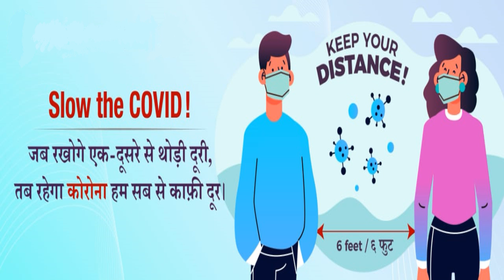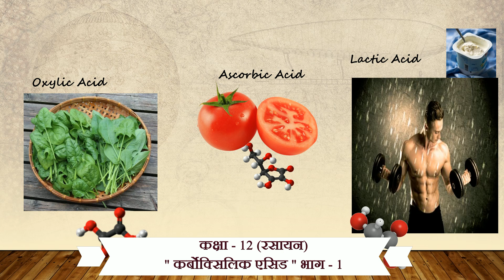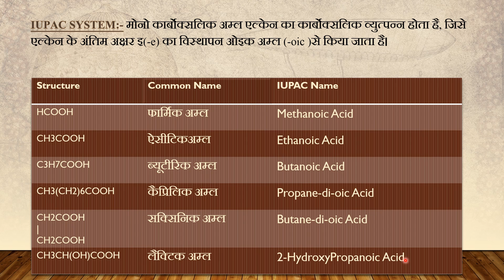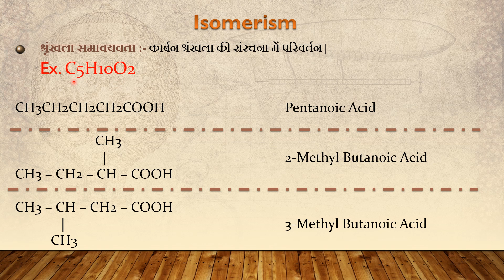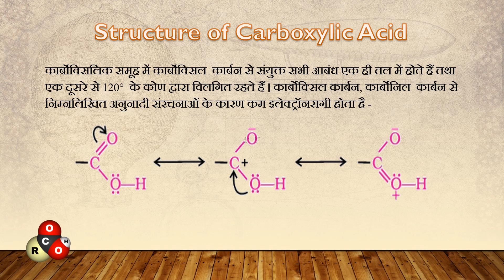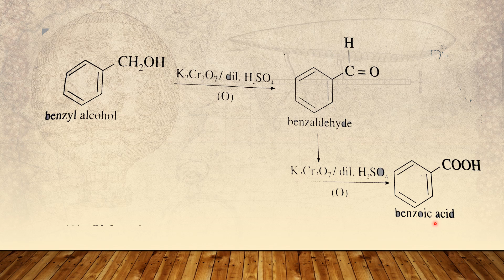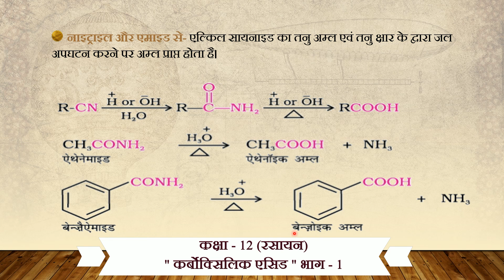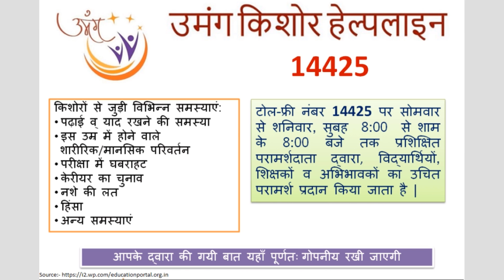31. कक्षा 12- रसायन | Class 12-Chemistry | कर्बोक्सिलिक एसिड भाग -1